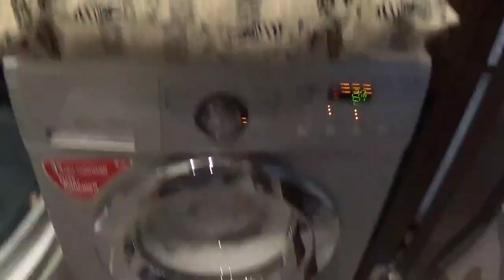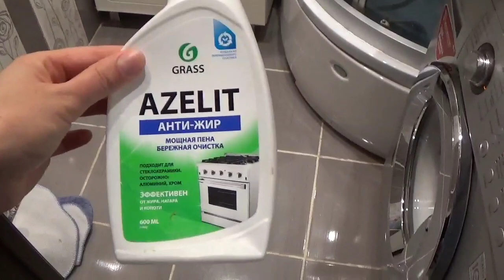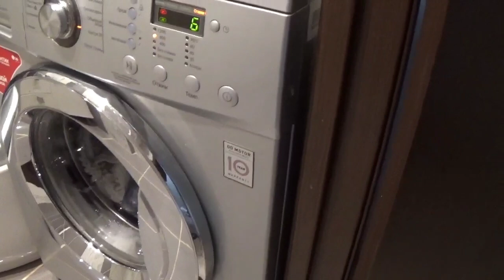KECMISLERINI YAD ETMEK ISDEDILER. KREMALI BROKOLI GUL KELEMI YEMEYI.